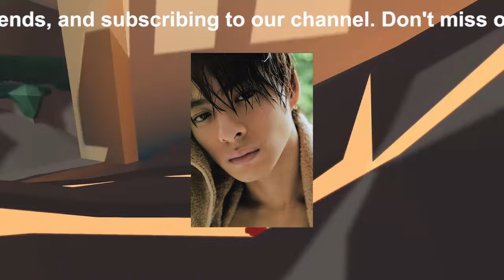【平野紫耀】平野紫耀、新ユニット「Number_i」の仲間たちとの「まじリスペクト」ショットにファン興奮